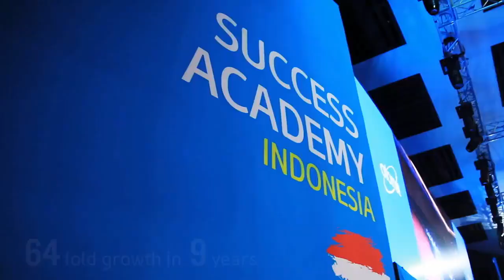ATOMY Keeps Growing Globally - Has Opened in 14 Countries Since 2009